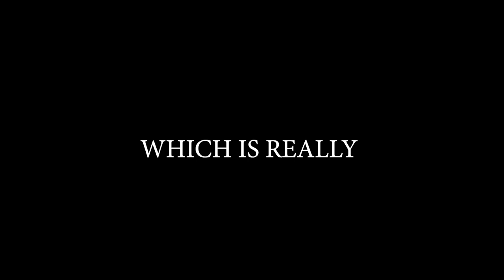Brawlhalla Ranked Road To DIAMOND | Part 63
Sup guys!!

Always that Teros though...
Fr, so annoying

Anyway

PEACE!